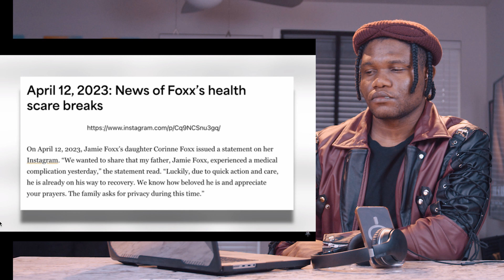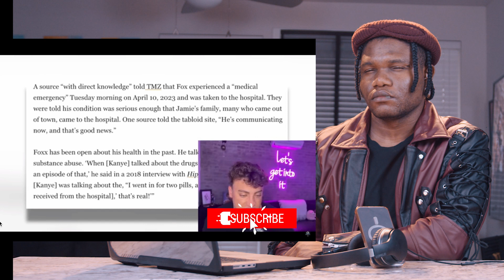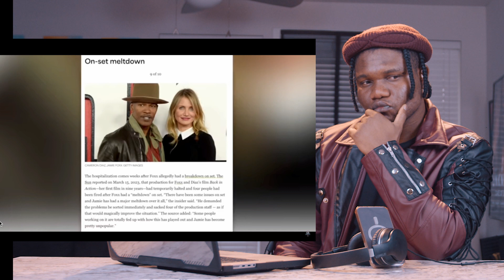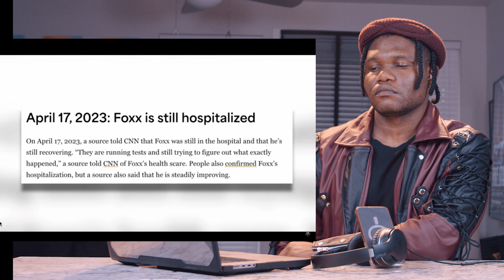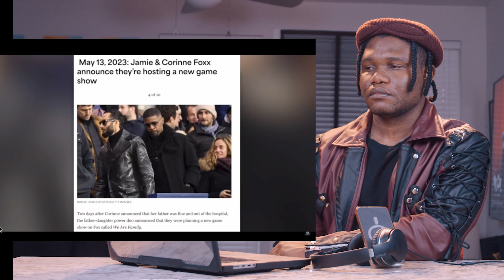The Truth Behind Jamie Foxx's Disappearance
Support us